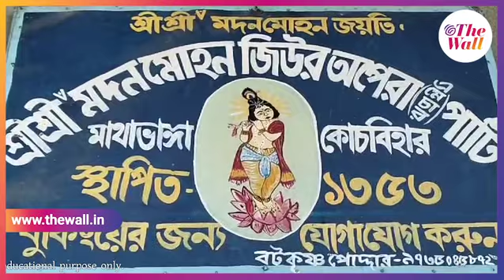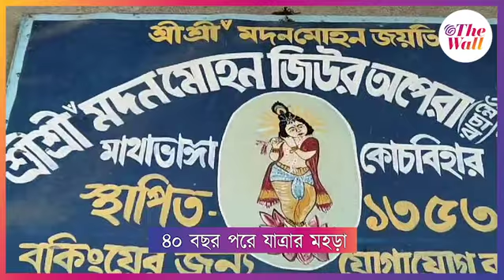Cooch Behar News | ৪০ বছর পরে মদনমোহনের মন্দিরে যাত্রার আসর | madan mohan jiu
রাস উৎসবের আমেজ এখনও কাটেনি। ৪০ বছর পরে কোচবিহার মদনমোহন মন্দিরে যাত্রাপালার আসর বসতে চলেছে। তাই মন্দিরের পাশে আশুতোষ হলের অফিসে ঘরে চলছে মহড়া।